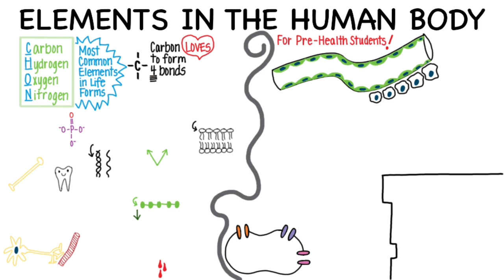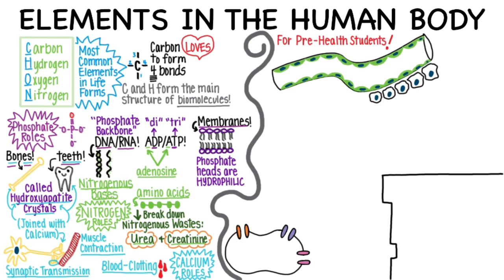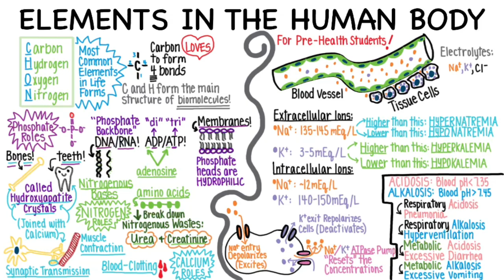elements in the human body for health students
biomolecules and electrolytes